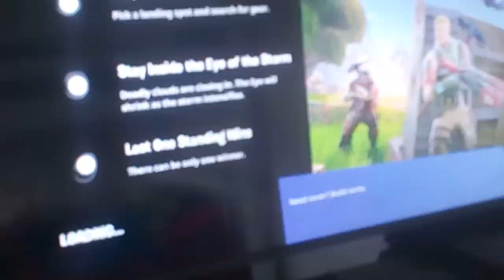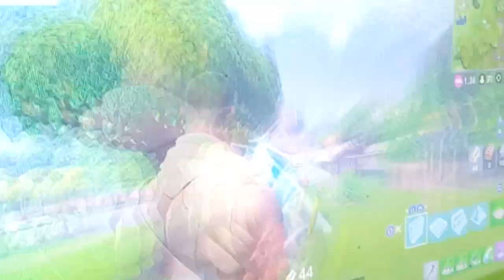Mecca on fortnight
By CT and MB